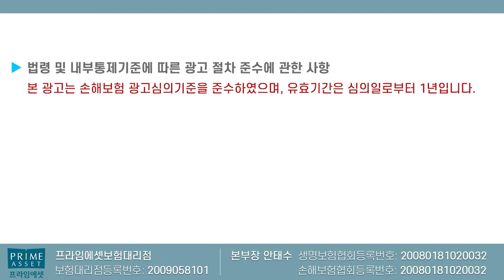간병비보험 vs 간병인보험 무엇이 중요한디?? (f.자세히 알고 가입하자! 아님 눈탱이ㅠ)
간병인보험과 간병비보험에 구체적인 내용에 대해서

감사합니다.

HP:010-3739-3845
카톡친구추가:r2an
카톡플러스친구:보험왕